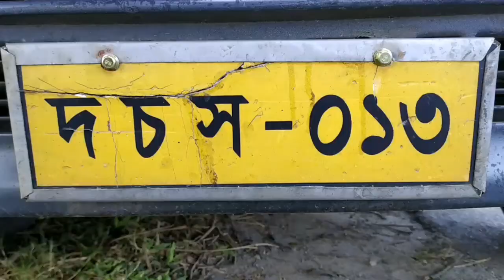Bhairab To Barja | Picnic Vlog 1 | Rahat Mia | 2020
This Rahat Mia Channel is Beautiful